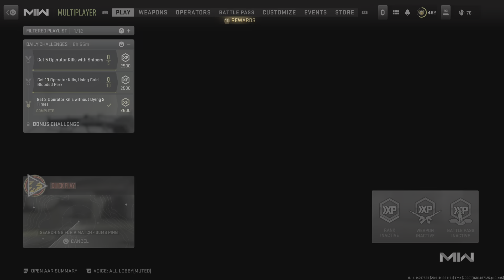Trophy Hunt Event PS5 Gameplay Earning Trophies Free For All Call of Duty: Modern Warfare II max